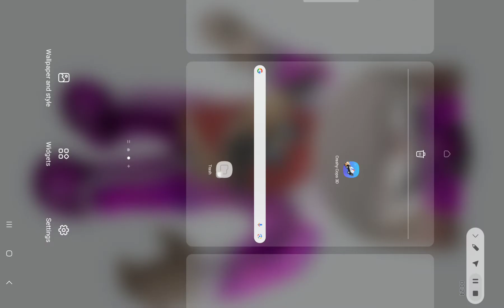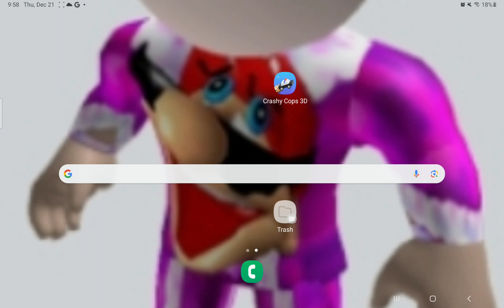help wanted 2 theory